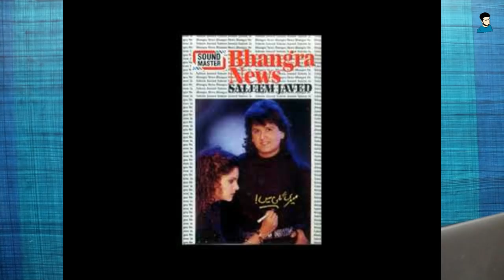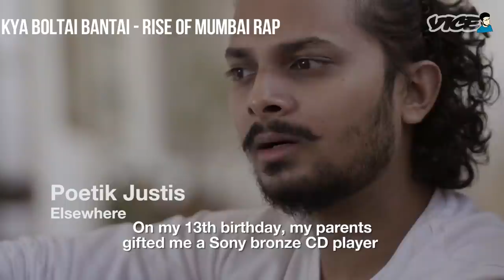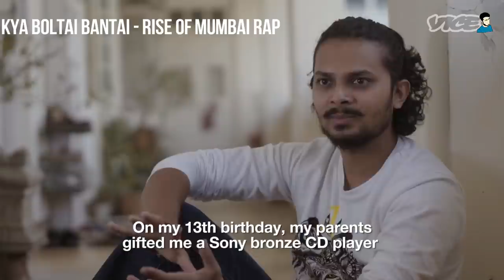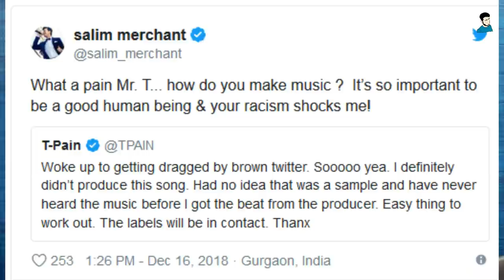TOTAL DHAMAAL | BHARAT BGM | GULLY BOY COPIED??? EP 103 || Desi Megamind 2.0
Welcome back to the channel. After huge period of being inconsistent m back with brand new video, exploring new copied songs and copied scenes belonging to new movies in Bollywood 😉

Gears I use :
My primary phone
My secondary phone
Best budget Camera

If you want to suggest me to try something new...SUGGESTIONS ARE WELCOME.